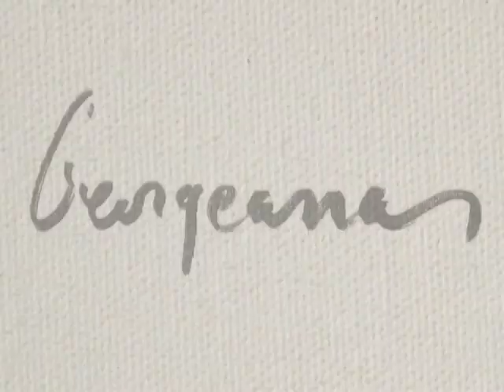Georgeana Ireland Painting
Georgeana Ireland painting "Afterglow" to Vitamin String Quartet "Bring Me to Life".   Painted Live in Laguna Beach, CA